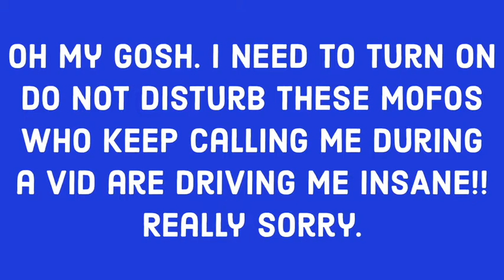😮😮 USING THE TACK SHOOTER ONLY IN MOAB PIT (ABSOLUTELY CRAZY) [Bloons TD Battles]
Man thank goodness this challenge went a lot better then when I used ice monkeys.